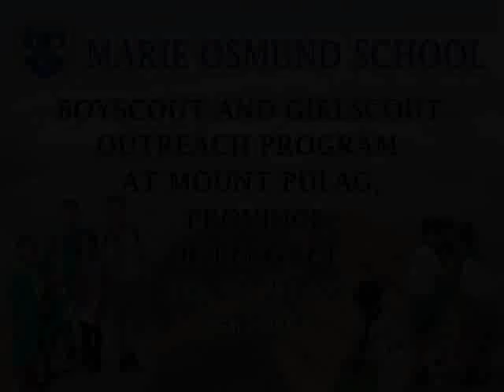Marie Osmund School Activities Gradeschool for SY: 2013 - 2014